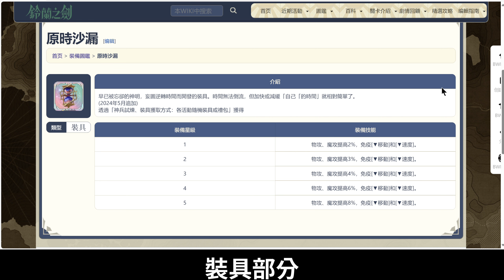【角色攻略】鈴蘭之劍 芙拉維錏詳盡介紹 有助了解角色特性 新手必看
各段時間軸如下
前言 0:00
職業與陣營介紹 0:20
個性 0:43
技能介紹與選擇推薦 3:08
武器建議 9:32
裝具建議 10:13
塔羅之語建議 10:30
刻印建議 10:38
小結 10:43

實況台Line社團 歡迎各位朋友加入喔

歡迎加入索爾台FB粉絲團 最新消息會在這邊發布喔

十分感謝